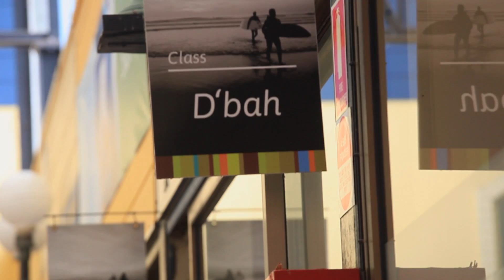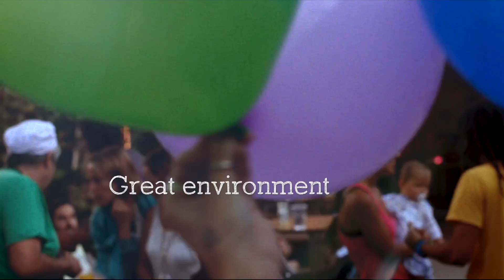Envirotech Education - Innovative learning environment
Gold Coast and Byron Bay campuses
highschool Enrol today! Access now our new website dedicated to High School students and teachers!